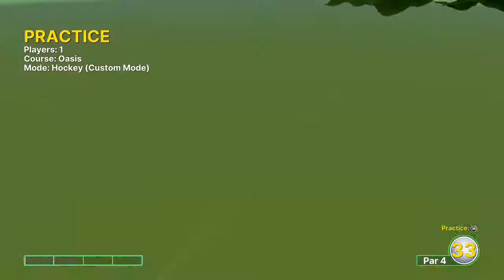How to Putt the Hockey Puck Into The Gingerbread Man's Mouth - Golf With Your Friends Gameplay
This is a short snippet of me showing you guys what happens when I putt the hockey puck into the gingerbread man's mouth.

N2SC4R
WhatiFRacing
RealRadman